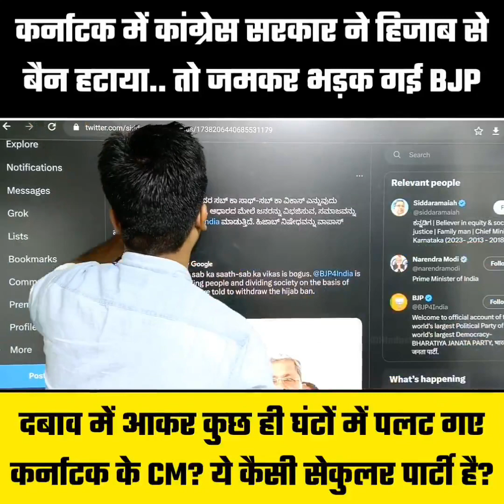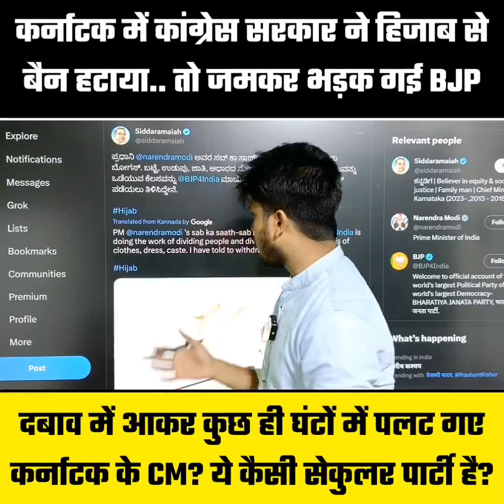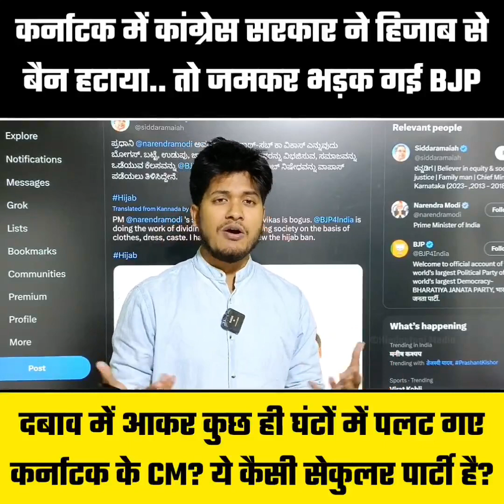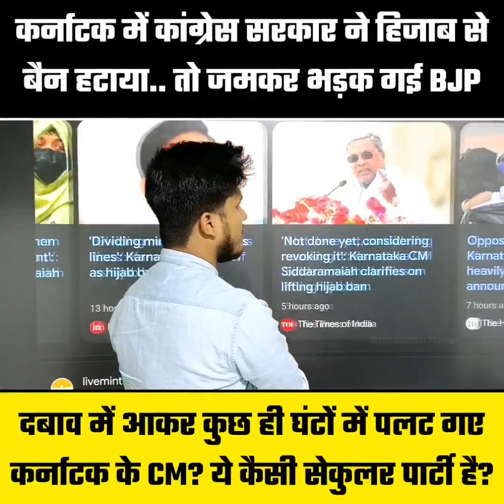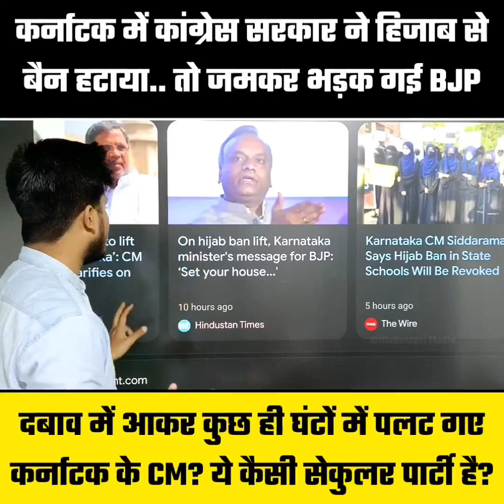Karnataka में Hijab से पाबंदी हटी! क्या Congress में मुसलमानों से किया अपना वादा पूरा किया?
कर्नाटक में हिजाब से पाबंदी हटी!
क्या कांग्रेस में मुसलमानों से किया अपना वादा पूरा किया?

देखिए पूरी ख़बर, सच कुछ और है!